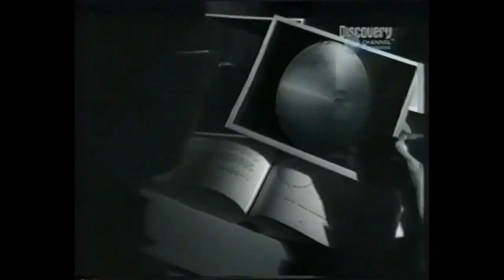Bob Lazar - How Aliens Travel Space Part 2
Bob Lazar's Credibility: A polygraph test was conducted on Bob Lazar regarding his claims about UFOs. The test results indicated that he was truthful in his responses, specifically when asked if he had deliberately lied about any information concerning UFOs [00:23]. The speaker asserts that Bob Lazar genuinely believes the information he shared to be true [00:31].

Alien Craft Propulsion: Lazar described the craft's propulsion as a field propulsion system that used gravity waves to repel and attract through space [00:47]. The video compares this concept to how two magnets can be set to either attract or repel each other [01:05].

Advanced Reactor Technology: The video highlights that the craft's reactor was a matter-antimatter annihilation reactor, a technology far beyond current human capabilities [01:36]. This type of reactor is described as being 100% efficient [01:53]. A significant point made is the vast difference between this advanced technology and our own. The alien reactor was a small, handheld device that produced more power than full-size nuclear power plants [02:08]. The video concludes that our current technology is not even close to being able to duplicate such a system [01:23].
Imagine a spacecraft, shaped like a discus, resting on a landing pad on a distant planet. To launch, it activates a single gravity amplifier beneath it. This amplifier creates a gravitational field that pushes against the planet, causing the craft to lift off smoothly, much like a boat pushing off from a dock. This is the "Omicron Configuration," designed for efficient planetary departure without the need for explosive rockets or powerful thrusters. The craft ascends into space, leaving the planet's atmosphere behind.

Once in the vacuum of space, the craft reorients itself onto its side. It then activates its three gravity amplifiers, focusing their combined power on a specific point in space many light-years away. This isn't about flying to that point in a straight line. Instead, the craft uses the amplifiers to pull the fabric of space and time towards itself, essentially shortening the distance between its current location and the distant destination. The craft doesn't physically travel through the space in between; it "folds" it, traversing what would be an impossible distance in a negligible amount of time. The occupants would perceive an almost instantaneous jump, arriving at their destination with the fabric of space snapping back into place behind them. This process is how the craft "distorts" time and space, enabling near-instantaneous interstellar travel.